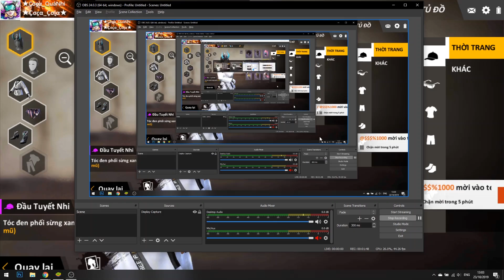Free Fire | Tỏ Tình Trá Hình Review Acc Như Này Liệu Có Thành Công? | Rikaki Gaming